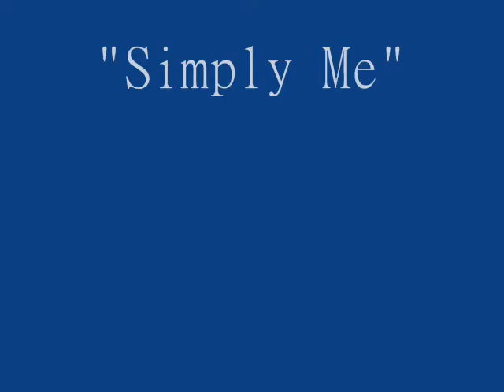Simply Me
A Slideshow Of Me.